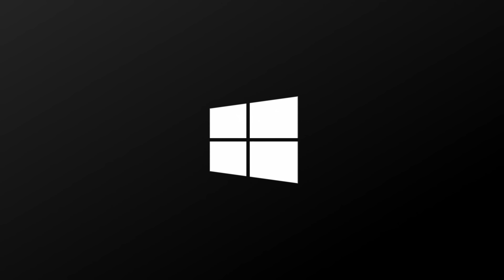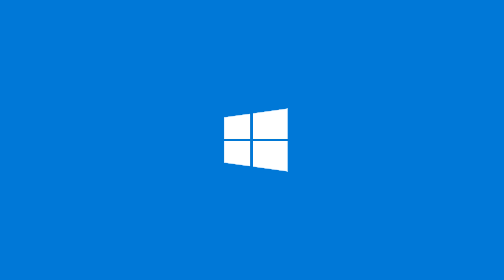『Forza Motorsport 6: Apex』ダウンロード無料なPC版フォルツァが登場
Windows10向けに今春配信予定の『Forza Motorsport 6: Apex』の初公開トレイラー。